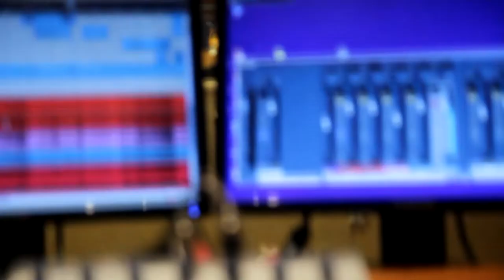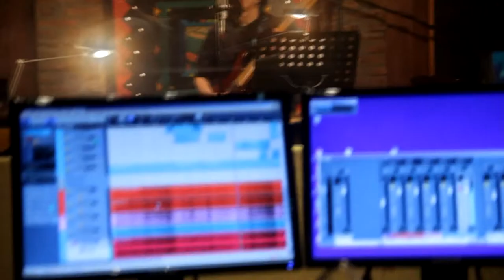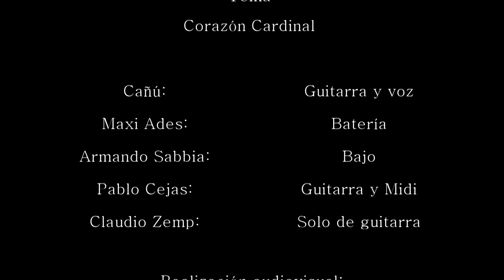Guillermo Miller (Cañú) "Corazón Cardinal"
This video was recorded in Guillermo Miller's music studio "Penta Estudios" in Rosario, Argentina.